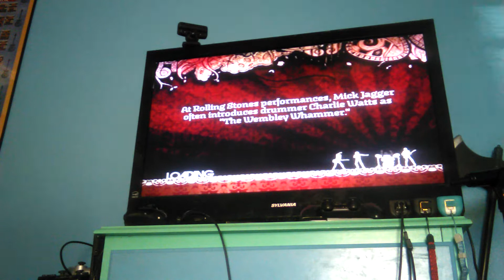Rock band 1 gimme shelter expert guitar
Watch the video when I play at song on easy for an FC